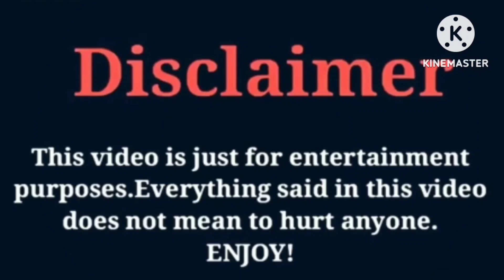Young Dylan (Dylan Gilmer) VS Skai Jackson | Lifestyle | Comparison | Interesting Facts